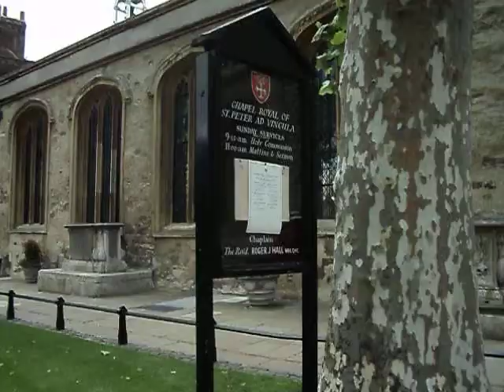Outside the Chapel Royal of St. Peter Ad Vincula - Tower of London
Within this parish church are the remains of the great Catholic Martyrs, Saints Thomas More and Bishop John Fisher, as well as the remains of Queen Consort Anne Boleyn, Lady Jane Grey, Katherine Howard, and the wicked Thomas Cromwell.